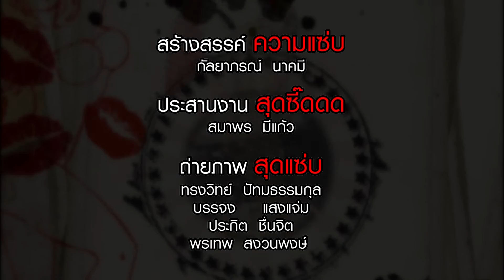dude sweet O/A 27-11-58 (น้องหลิงหลิง) B.4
dude sweet รายการที่คุณดูแล้วจะต้องปรี๊ดดด ซี๊ดด เสียววว  เพราะจะมีสาวเซ็กซี่ที่ไซส์คับจอมานั่งให้พิธีกรสองหนุ่มของเราล้วงลึกกันแบบถึงพริกถึงขิง ออกอากาศทางช่อง DTC dude travel โดยสามารถรับชมได้หลายช่องทาง ไม่ว่าจะเป็นจาน C Band, PSI ช่อง 243, GMM ช่อง 165, SUNBOX ช่อง 66, DTV ช่อง 152, Cable TV และจานดำ ทุกยี่ห้อ  ทุกวันศุกร์ เวลา 23.00 น. ทางช่อง DTC dude travel แล้วอย่าลืมมาจับผิดสาวๆ กันนะครับ